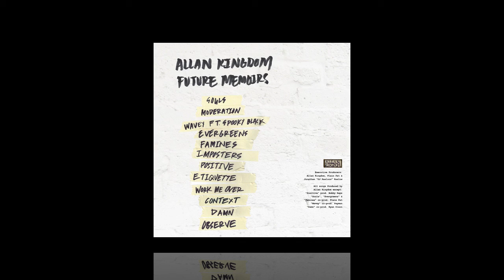Allan Kingdom - Damn